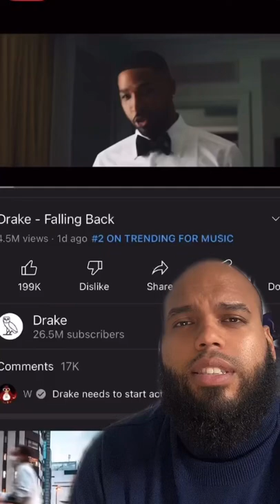Drake makes TristanThompson his best man at his wedding 💍